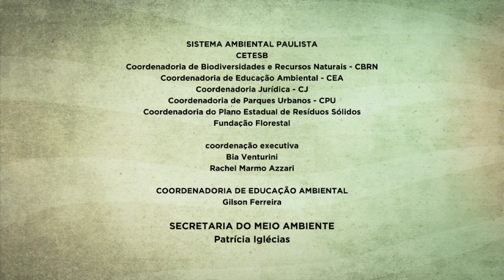MINUTO AMBIENTAL - FAUNA SILVESTRE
Capítulo 06 - Fauna Silvestre
Realizado em parceria com a TV Cultura